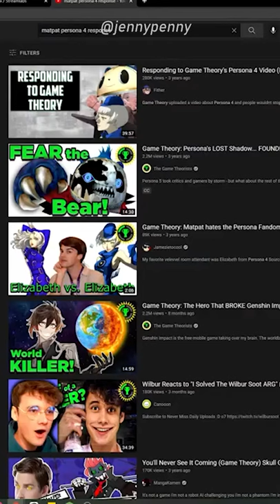have you heard of "in the flesh"?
fnaf lore

music playing in the background:
fnaf and chill by Give Heart Beats